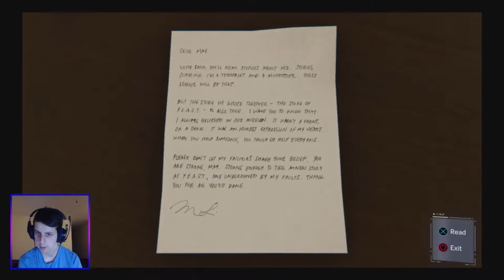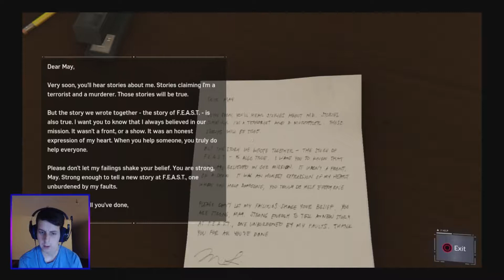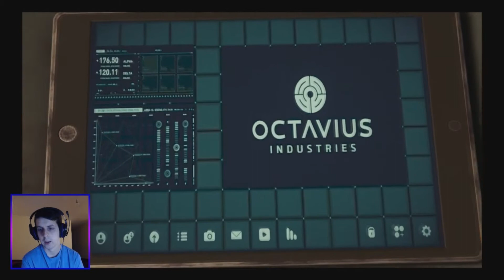Secrets Of The Demon Leader? | Spider-Man PS4 Walkthrough Gameplay Part 13 | (Marvel's Spider-Man)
Hello Pals, welcome to Marvel's Spider-Man walkthrough gameplay part 13 on the PS4. In this episode we sneak into the demon leaders office to try and find out what they are up to, what secrets do we find out or do we get caught out? I'm having a lot of fun playing this Marvel's Spiderman game and sharing it with you pals. :)